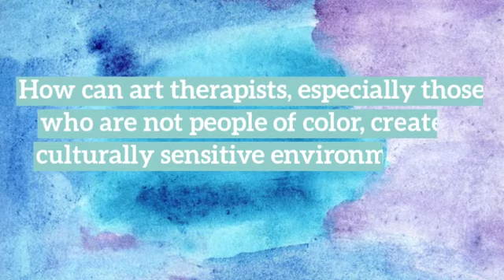Tackling The Lack of Diversity in The Field of Art Therapy Part II Challenges & Considerations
Why is there a lack of BIPOC art therapists? What can we do to broaden our reach and be more inclusive? How can we listen to our BIPOC peers? How are art therapists trained to work with BIPOC populations? These questions have always been a topic of discussion, but feel very relevant given the current cultural and political climate. To dive deeper into this issue, we spoke with licensed Creative Arts Therapist (LCAT-ATR), Ariel Miles, an art therapist of color, to learn about her experience and profession.